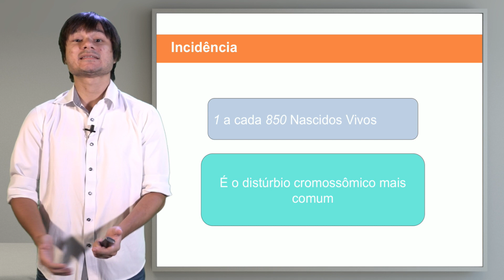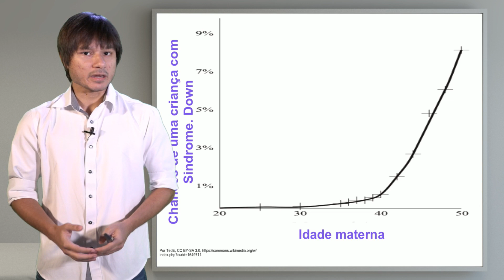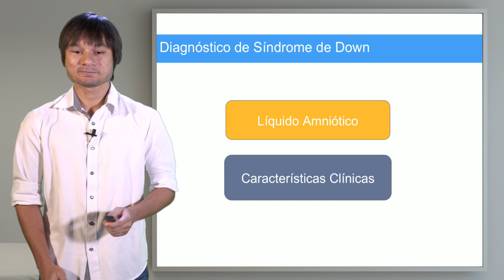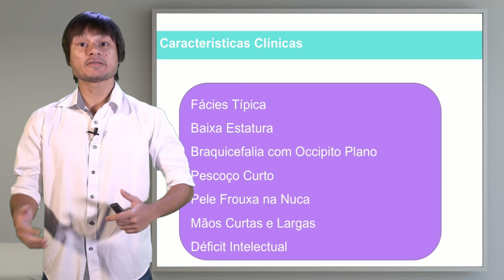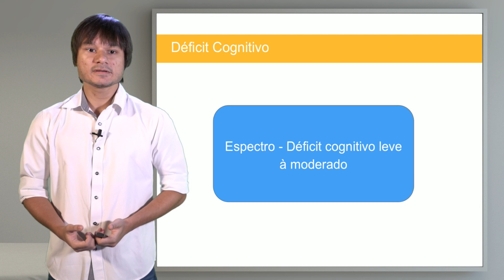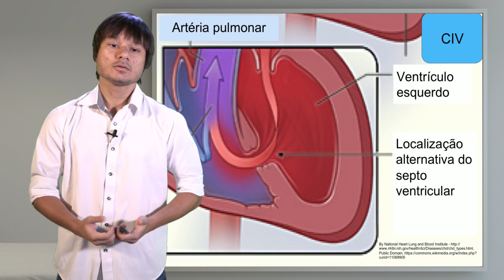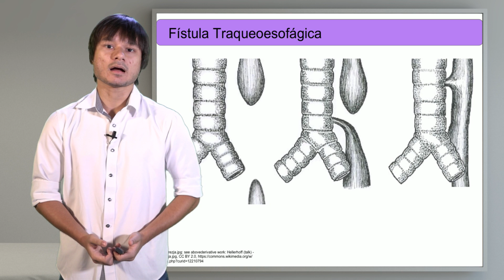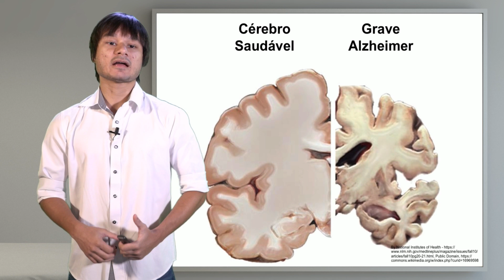Genética - Síndrome de Down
O professor Matheus Leão comenta sobre a Síndrome de Down, a trissomia mais comum hoje em dia.

Curtiu nosso vídeo?

Quer ter 48h de acesso ilimitado em nossa plataforma?

Então não perca mais tempo!

E, sempre que tiver alguma dúvida, fique à vontade para enviar um e-mail para , que teremos um enorme prazer em te responder.